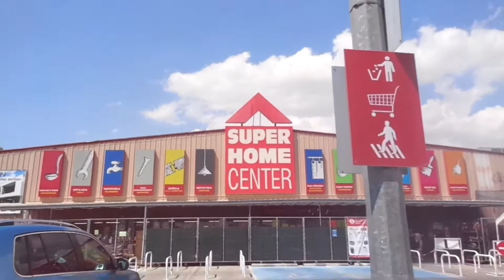SUPER HOME CENTER/ LATSIA NICOSIA CYPRUS/ RHEA OFW CY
SUPER HOME CENTER you can find all you need for HOME, GARDEN, OFFICE AND FACTORY.

Located at LATSIA NICOSIA CYPRUS